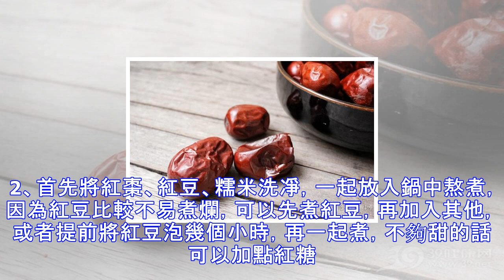紅棗泡水時加一物，還能通血管！中老人最好常吃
紅棗是眾所周知的補血食物。很多人會在經期後來上幾顆紅棗，以補回經期流失的氣血。但生活中紅棗的吃法有很多，可以泡茶、熬粥、幹吃，到底哪種吃法最補血？ 紅棗熬煮，安神助眠 1、將紅棗、花生、桂圓倒入有水的鍋中，燉一會後再加上紅糖，直到紅棗桂圓和花生燉爛就可以吃瞭。經常吃的話，補血的效果會更好。 2、首先將紅棗、紅豆、糯米洗凈，一起放入鍋中熬煮，因為紅豆比較不易煮爛，可以先煮紅豆，再加入其他，或者提前將紅豆泡幾個小時，再一起煮，不夠甜的話可以加點紅糖。